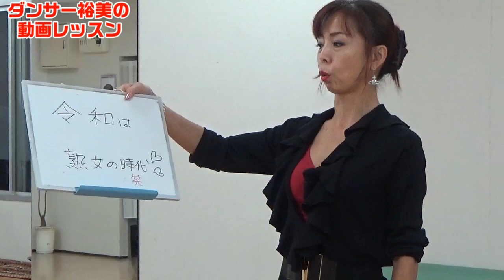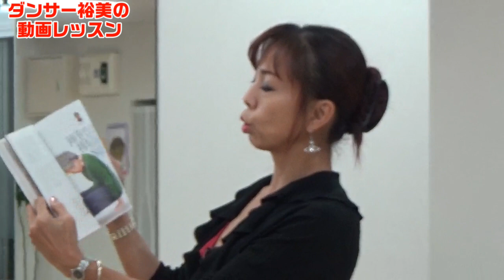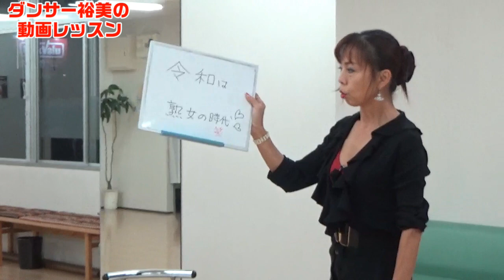【中臀筋】ホルモンとの関係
ブログへの掲載などもオールフリー!(^^)! 　コメントもお待ちしております♡

スイングバーPRO（棒様）についてのお問合せが多数ございますので下記に記載しておきますね♡
お問合せ先　㈱ｹﾝｺｰ･ｻﾎﾟｰﾄ 〒994-0101 山形県天童市山口4396-3
お電話の際に、「ダンサー裕美のyoutube」を見たとお伝え下さりますようおねがいします。